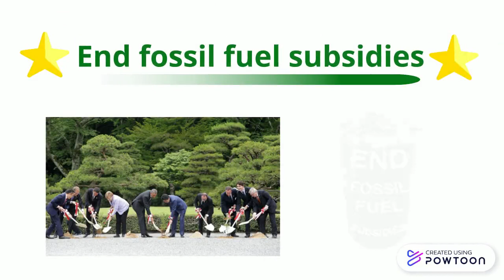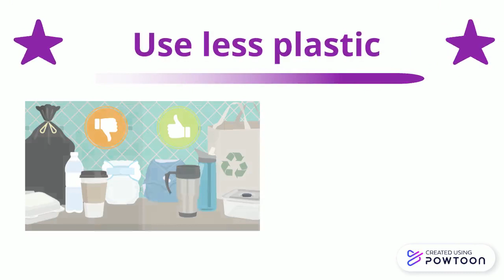Final INFOMERCIAL AMISTAD'S GROUP